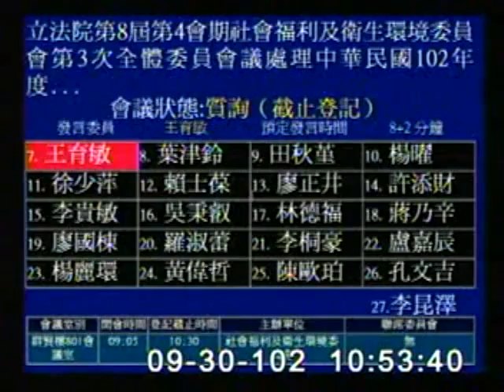2013-09-30 王育敏 發言片段, 第8屆第4會期社會福利及衛生環境委員會第3次全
會議簡介: 立法院第8屆第4會期社會福利及衛生環境委員會第3次全體委員會議處理中華民國102年度中央政府總預算有

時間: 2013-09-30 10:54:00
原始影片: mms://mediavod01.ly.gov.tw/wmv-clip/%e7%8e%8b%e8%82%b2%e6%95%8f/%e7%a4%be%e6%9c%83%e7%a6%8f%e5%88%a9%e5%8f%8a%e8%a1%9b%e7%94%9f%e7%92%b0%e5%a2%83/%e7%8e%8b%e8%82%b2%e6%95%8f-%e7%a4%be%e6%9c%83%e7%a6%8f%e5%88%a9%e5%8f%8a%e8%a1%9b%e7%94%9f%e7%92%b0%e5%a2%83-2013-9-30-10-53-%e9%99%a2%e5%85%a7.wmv